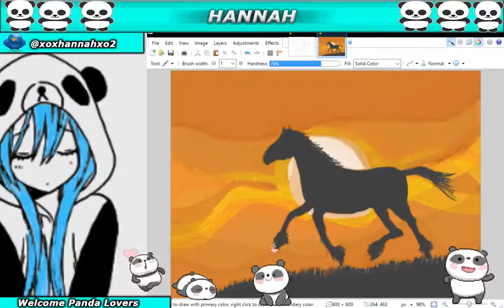Random sketching (Part 7)